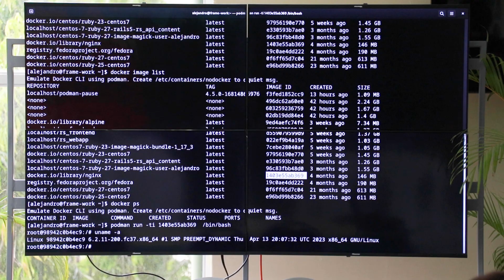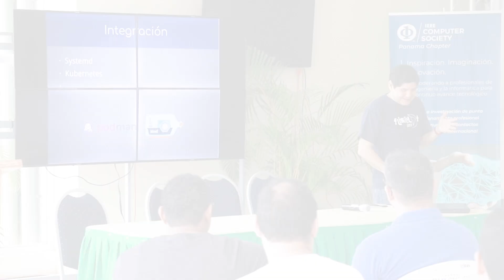En la UTP se celebró el FLISOL 2023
El décimo noveno Festival Latinoamericano de Instalación de Software Libre (FLISOL) 2023, se celebró en el Lobby de la Facultad de Ingeniería de Sistemas Computacionales (FISC) de la Universidad Tecnológica de Panamá, el sábado 22 de abril, con charlas, stands y talleres en salones de la FISC, y simultáneamente en varios países de Latinoamérica.

En Panamá, inició con la charla: Administración de Contenedores con Podman, por el expositor Alejandro Pérez, y en los talleres, por Emmanuel Paternina, con Python y Regis Rivera, con API Tools, entre otras exposiciones y grupos de trabajo que se dieron a lo largo de la jornada.